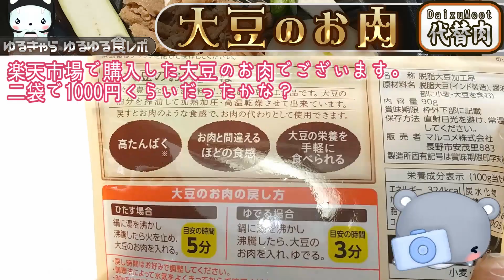[-肉なし焼肉-]「大豆のお肉」で一人焼肉してみたー[ヘルシー] [大豆ミート] [ビーガン] [字幕あり] [食レポ]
宅食、サブスク、ネット通販、贈答品など、ひと手間かけて手に入れる食品のレビューやレシピをご紹介します。
ダイエット、無添加、オーガニックなど、ヘルシー志向でやっていきます。

くまプップライブチャンネルはこちら

「マルコメ」の「大豆のお肉」を食べてみたよ

「マルコメ」「大豆のお肉」のHPはここだよ